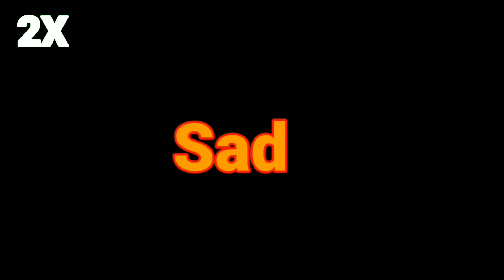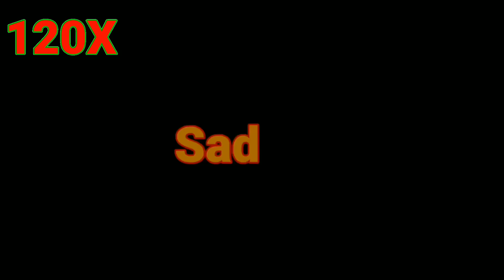Alphabet Lore Special Version-Evil-Sad-Fixed-Kungfu-Number-Punks...(Speed 999X)